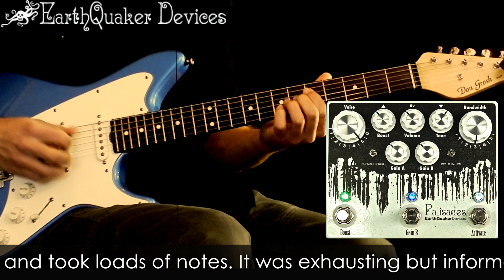EarthQuaker Devices Palisades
The Palisades is something we said we would never do… an overdrive based on the legendary TS808! Gasp! The horror! Another tubes creamer?? In 2014?? Really?? After loads of requests we finally buckled. We ran tests with every popular clone on the market as well as several vintage originals, compared, contrasted and took loads of notes. It was exhausting but informative. In the end, we threw it all away, used our ears and came up with what we feel is the most versatile relative of the 808 available today.

With 6 different clipping voices, 5 bandwidth settings and 2 gain channels you will be hard-pressed to not find a setting that will wipe every mid-boosting overdrive off your board. The clipping voices determine how transparent and open or tight and crunchy the distortion is. They will vary drastically depending on where the gain is set, what channel is active and how much bandwidth is being used. The bandwidth sets the frequency response of the distortion and goes from thin, light and clean through fat heavy and crunchy. It may very well be the single most important control the palisades has and what really sets it apart.

Gain A is a lower gain channel with a wider range of grit that is great for strumming open chords. Gain B is a higher gain channel with a tighter range that is great for palm muting and/or shredding solos. The Palisades also has a foot switchable volume boost with adjustable level to take it over the top when you want to throw your foot up on the monitor and rip your sweet leads… or maybe just push the front end of you amp a little harder. Not enough? How about a normal/bright switch to mix and match the overall tone to different amps and guitars. Still not enough? OK then, how about a buffer on/off switch to tighten up the tone and make it sparkle when set to “ON” or warm it up and make it sag when set to “OFF”.

The Palisades is a versatile dude that will give you years of loving companionship. Each Palisades is hand made one at a time in the tiny tree house community of Akron, Ohio.

Controls

Boost: Sets the level of the output boost.
Volume: Sets the output level.
Tone: Brighter clockwise, warmer counter clockwise.
Gain A: Sets the gain for the Channel A (lower gain)
Gain B: Sets the gain for Channel B (higher gain)

Foot Switches

Activate: True bypass switch
Gain B: Activates Gain Channel B
Boost: Activates the output level boost

Toggle Switches

Normal/Bright: Normal is a warm full tone, Bright is livelier tone with more chime.

Buffer: Turns the input buffer on or off. ON is a tighter and brighter tone while OFF is a warmer tone with more sag. The buffer is part of the drive circuit & is only available when the Palisades is activated.

Rotary Switches

Bandwidth: This sets the overall tone and gain structure of the Palisades. 1 is the thinnest setting with the least amount of gain and 5 is the fattest setting with the heaviest gain. Everything else is in between. This control has a major effect on all the settings of the Palisades, especially the gain and voice controls.

Voice: This sets the nature of the Palisades distortion by changing the clipping diodes. 1- No diodes: The most open and least distorted. 2- LED clipping: light clipping with a lot of volume. 3- Mosfet clipping: light gain OD with great harmonics. 4- Asymmetrical Silicon clipping: Tighter light gain OD closest to stock 808. 5- Symmetrical silicon clipping: tighter distorted tone. 6- Schottky Diode clipping: Looser fuzzy tone.

Measures

5.5″ x 4.5″ x 2.5″ with knobs.

Power

A standard 9volt DC power supply intended for musical instruments with a negative center 2.1mm barrel.

NOTE: The first 400 Palisades say 9-18v. Some things changed between the prototype and production phase that no longer allow the palisades to operate correctly at 18v. We apologize for any inconvenience this may have caused. In all honesty, it sounds way better at 9v than 18v anyhow.